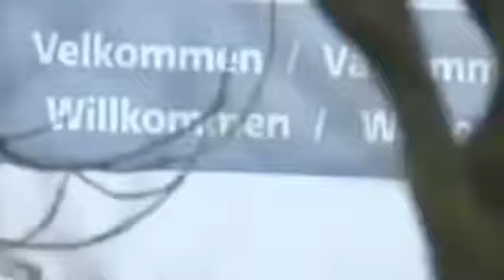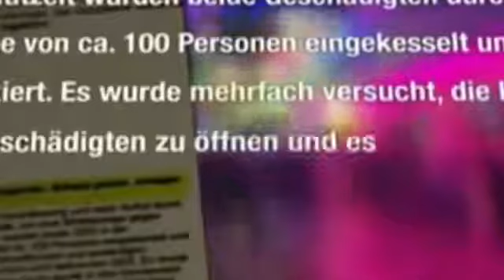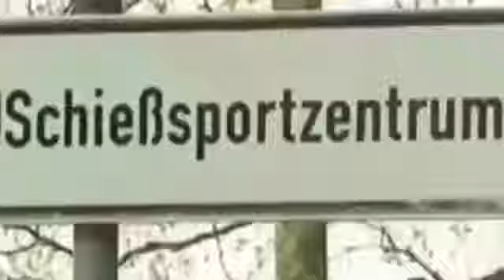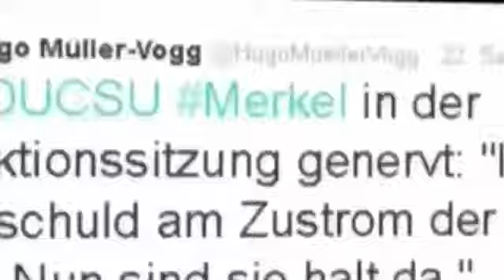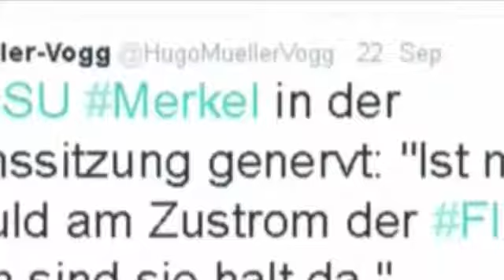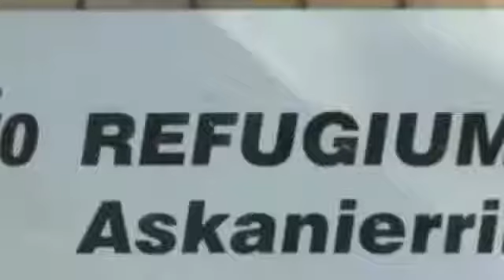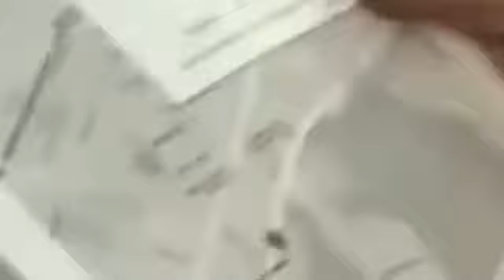Angela Merkel´s Flüchtlinge - Selfies, Sex, Crime and Selbstbefriedigung im Schwimmbad!